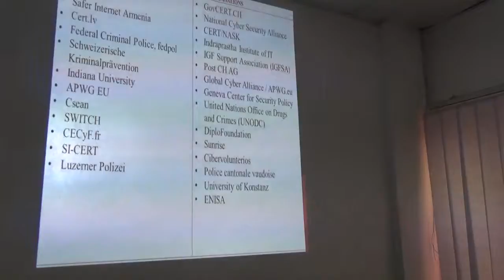CSEAN Bern Symposium on Cyber Security Awareness Feedback